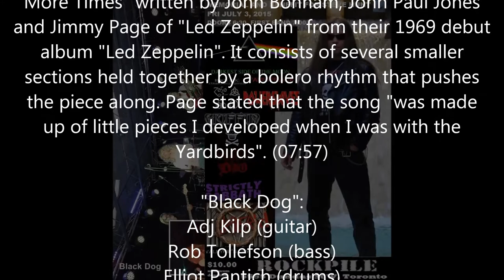3 of 8 - "Black Dog" performing "How Many More Times" live at the Rockpile in Toronto - 3 July 2015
3 of 8 - "Black Dog" live at the Rockpile in Toronto, Ontario, Canada on July 3, 2015 performing "How Many More Times" written by John Bonham, John Paul Jones and Jimmy Page of "Led Zeppelin" from their 1969 debut album "Led Zeppelin". It consists of several smaller sections held together by a bolero rhythm that pushes the piece along. Page stated that the song "was made up of little pieces I developed when I was with the Yardbirds". - "Black Dog": Adj Kilp (guitar), Rob Tollefson (bass), Elliot Pantich (drums) and Kevin McWatters (vocals) - I (Fernando Goulart) shot this video in 3D originally but had to convert it and lower its quality to 2D in order to upload it here. Near the end there is a slight glitch due to battery failure and a few seconds are missing!!!     ;)